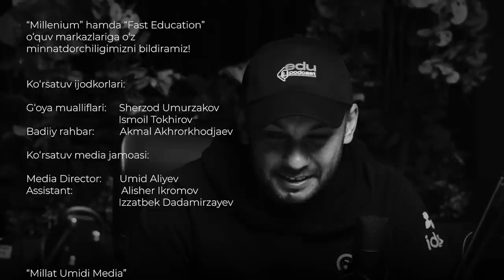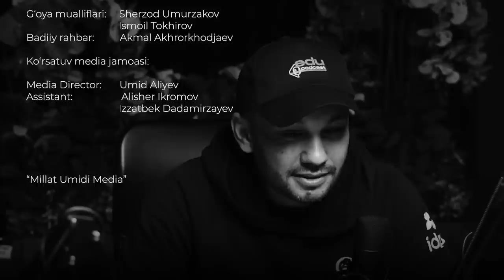Bizda o'qituvchi kim aslida? | Edu Podcast 2-son Botir Jo'rayev & Murodillo Juraev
"Edu Podcast" loyihasining 2-sonida Ingliz tili o'qitish bo'yicha ko'p yillik tajribaga ega mutaxassislar bilan, til o'rgatishdagi muammolar, ularning sabablari va 1 oyda IELTS 7+ olishga kafolat bera oladigan "ta'lim" haqida qizg'in suxbat olib bordik.

Edu-Action Exams Centre